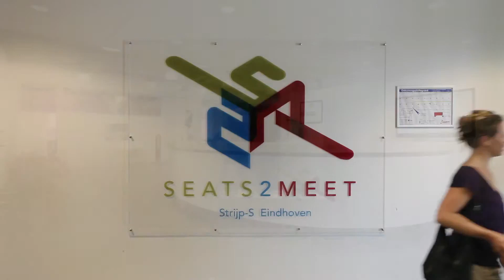Seats2Meet Strijp-S EIndhoven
Deze video gaat over Seats2Meet Strijp-S EIndhoven